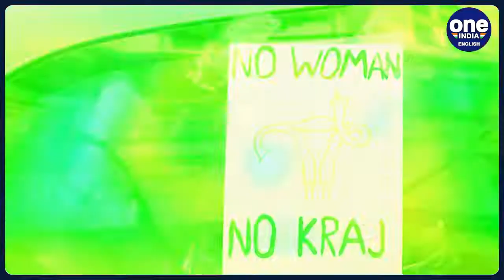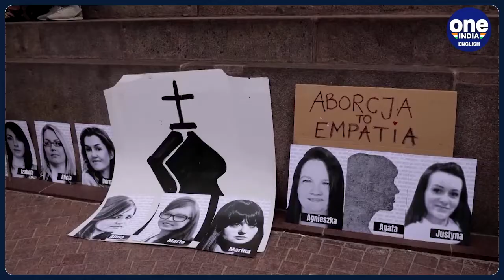Poland: Why are thousands protesting against abortion laws in the country? | Oneindia News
Thousands of people demonstrated across Poland yesterday against the country’s restrictive abortion law after a woman who was five months pregnant died of sepsis the latest such death since tightening of abortion laws in the country. Protesters chanted "Stop Killing Us" as they marched through the capital Warsaw towards the health ministry headquarters, some carrying placards that said "We want doctors, not missionaries" and "Hell for women," a common slogan used to convey how the measure affects those who are carrying an unwanted or dangerous pregnancy. The protesters vented their fury against the governing Law and Justice party and doctors who refuse to perform abortions even when a woman’s life is at risk. In this video, we explain to you about the protests that are taking place in Poland currently and its abortion laws that are one of the strictest in the entire Europe.